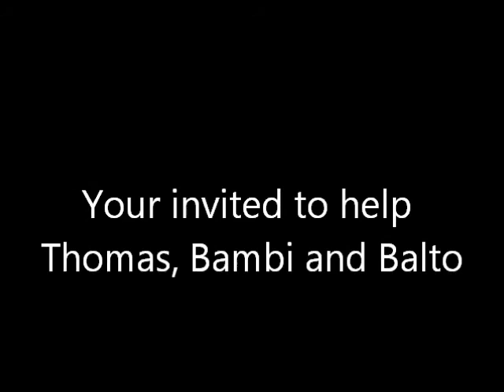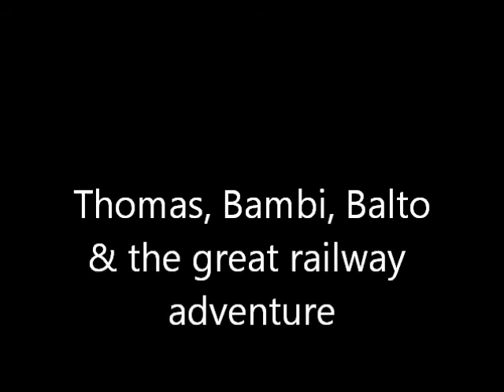Thomas, Bambi, Balto and the great railway adventure theatrical trailer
A full length movie I'm working on, This will be a crossover with my three favourite characters.